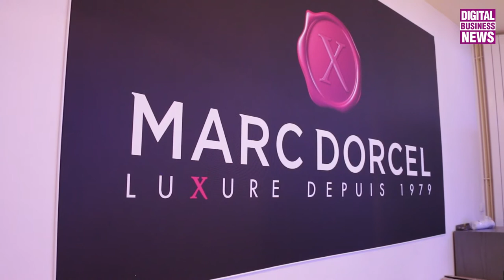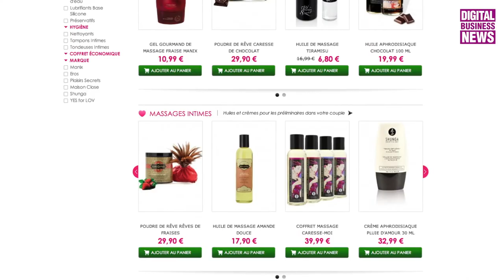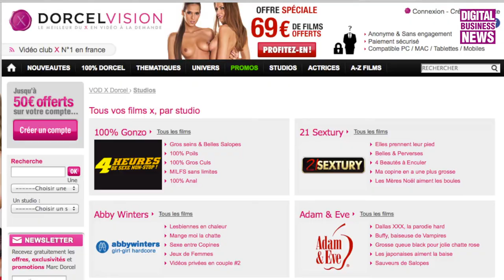Inside Marc Dorcel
Si la baseline de la société Marc Dorcel annonce "Luxure depuis 1979", la star des producteurs de X en France, âgé aujourd'hui de 80 ans, a vécu toutes les révolutions du porno depuis les années 60 et notamment celle du web. L'industrie du X a très vite, sous l'impulsion d'entrepreneurs comme lui, su s'adapter à la nouvelle donne de distribution et a anticipé nombre de pratiques qui font le bonheur du e-commerce (fidélité, freemium, abonnements...). Marc Dorcel en ligne c'est notamment un site vitrine, Dorcel TV, une plateforme VOD, DorcelVision et un site destiné aux femmes, Dorcelle.com.

Le secteur n'échappe pas à la crise en ce moment, d'autant que les offres légales doivent faire face au raz de marée du piratage sur les plateformes dites "Tubes" du X. La société Marc Dorcel a su rester agile, en mode startup, dans une politique de diversification massive et de segmentation. Elle produit ses propres films dans de multiples versions et formats adaptés à l'ensemble des marchés, fournit des programmes adultes aux chaînes TV, développe une gamme de sex toys, édite des magazines papier, expérimente les nouvelles possibilités offertes par la 3D et a même tenté et réussi une production en crowdfunding, "Mademoiselle de Paris".

La société regroupe aujourd'hui une quarantaine de collaborateurs sur 2 sites parisiens et revendique un CA de 28 M€/an dont 70% sur le numérique. Rencontre avec Ghislain Faribeault, VP Media de Marc Dorcel SA. @dorcel